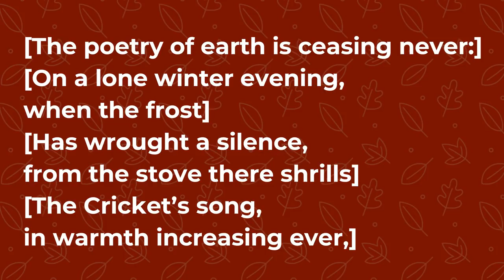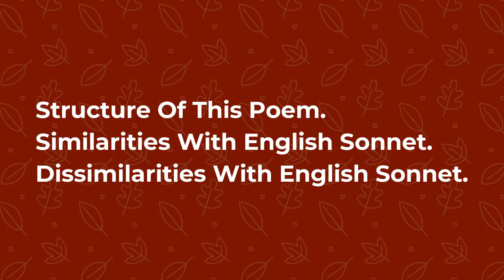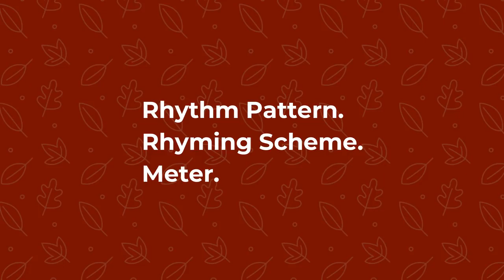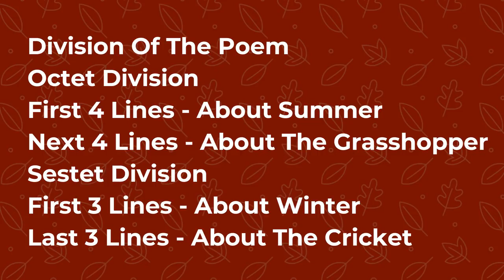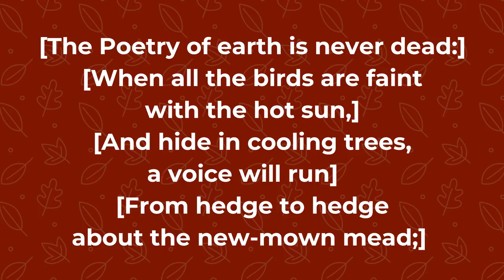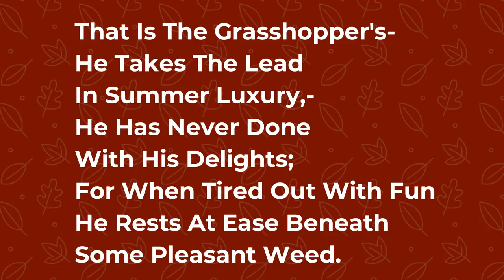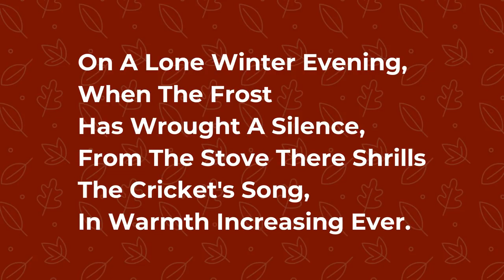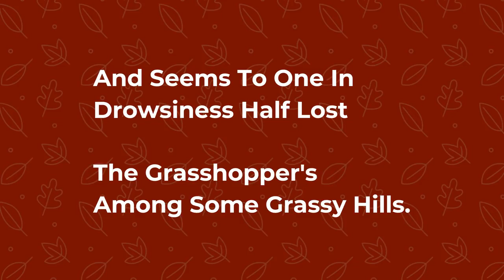The Poetry Of The Earth By John Keats in Bengali by Kutubuddin Molla